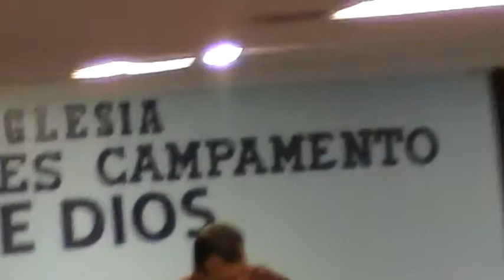WALTER MERLOS ( LOS JUICIOS DE DIOS SON JUSTOS)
PREDICA: EN LA IGLESIA CAMPAMENTO DE DIOS
1/16/16